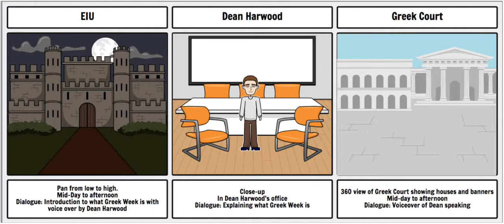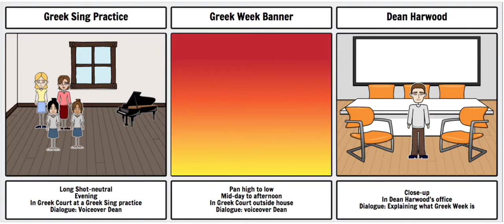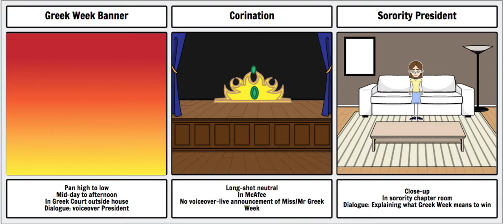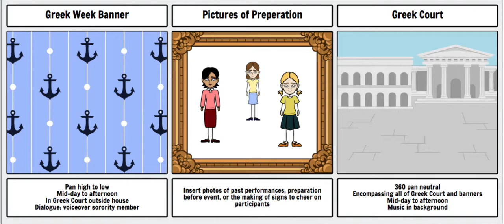Storyboarding Greek Week